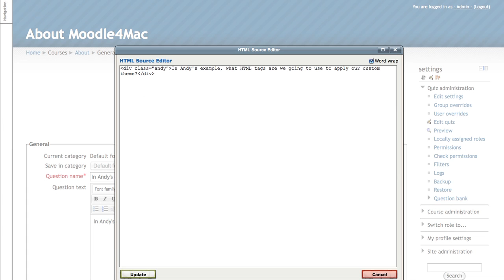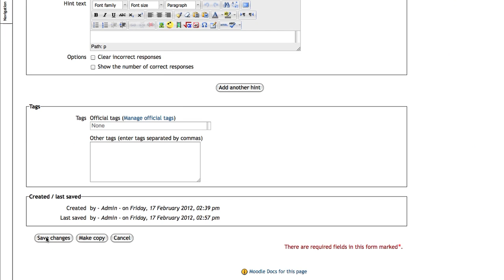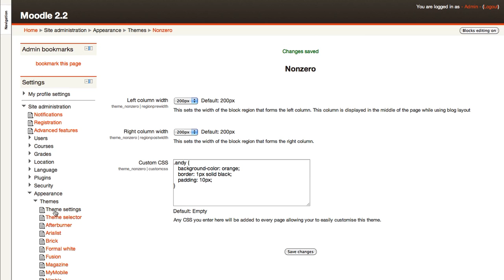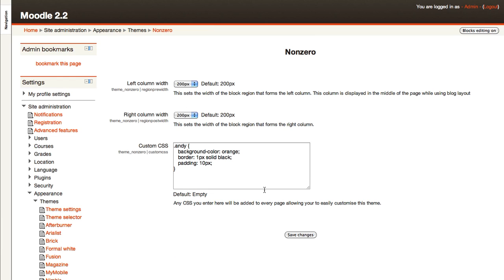Moodle Theming : Adding your CSS to Existing Theme